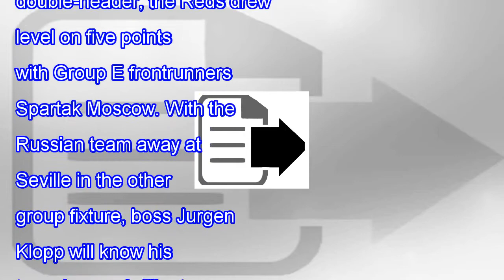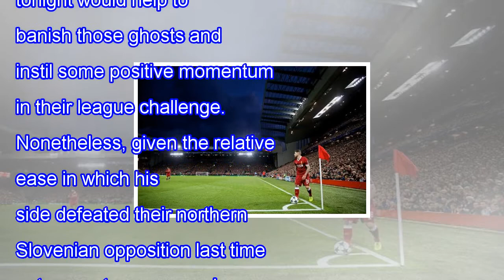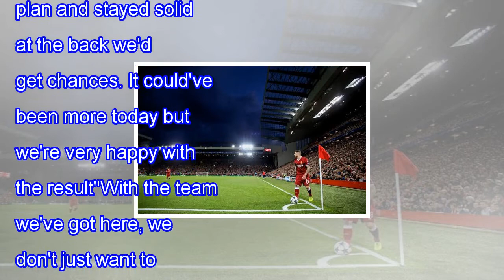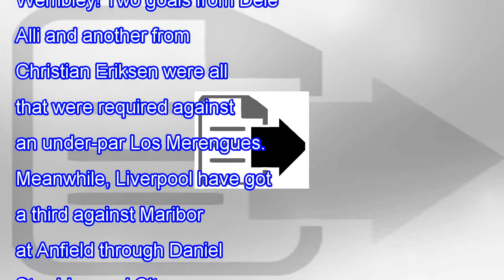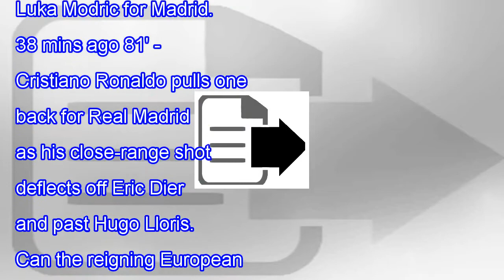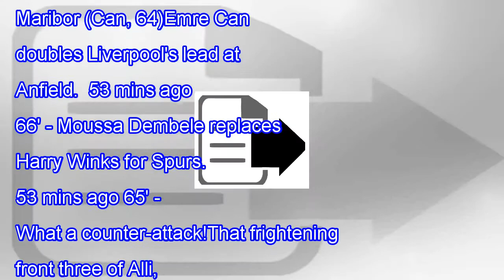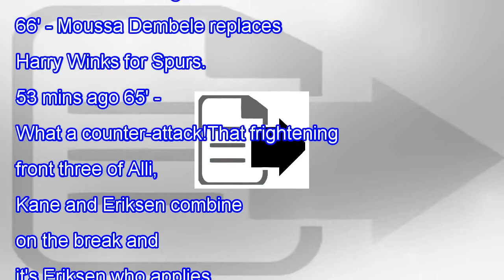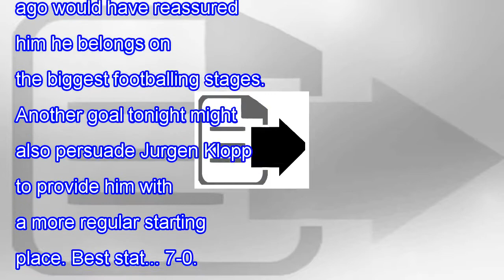Liverpool vs maribor - as it happened